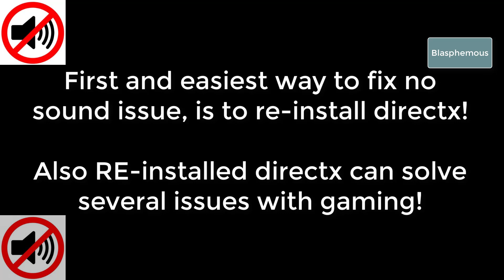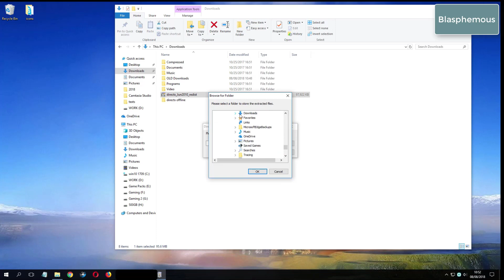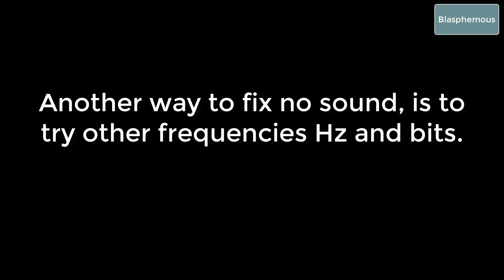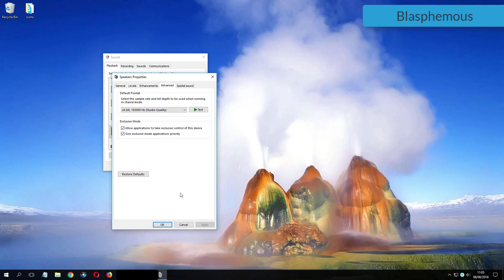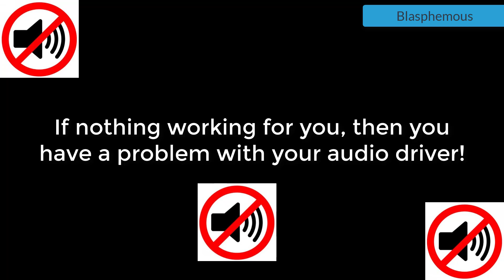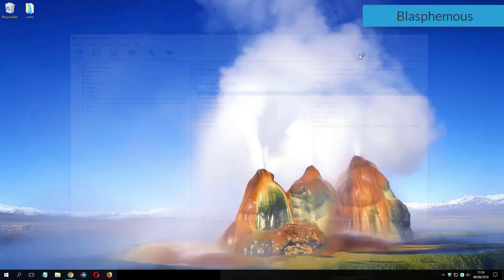Blasphemous how to fix sound or any audio issue for PC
Blasphemous 2019
Downloads:
1. DirextX Options:
Blasphemous No Sound Fixes
Fix no sound issue for Blasphemous game - Sound fix Solutions
How to fix no sound issue for video game Blasphemous - No skills required
Blasphemous Game no sound fixes - Learn how to fix almost all no audio errors for Blasphemous 2019
Blasphemous Fixes - Play game with sound and learn how to fix no sound issue or no audio problems
Blasphemous No Sound issue fix - Learn how to fix no sound no audio problems - Blasphemous 2019 we know 3 ways to fix audio issues
Blasphemous 2019
Blasphemous NO sound issues:
Blasphemous 2019 Fixes